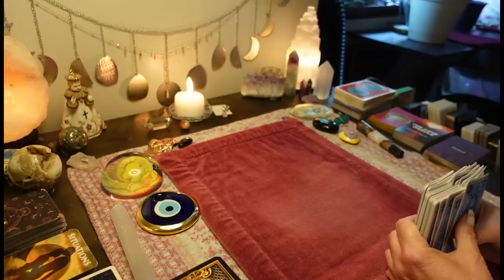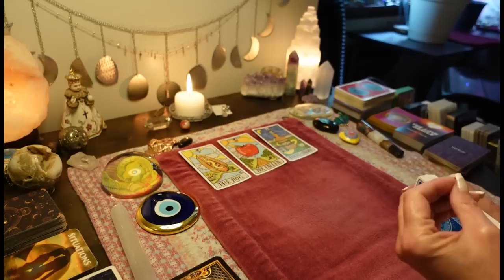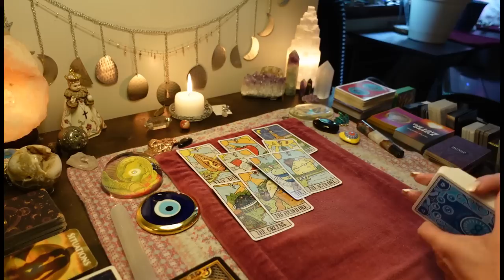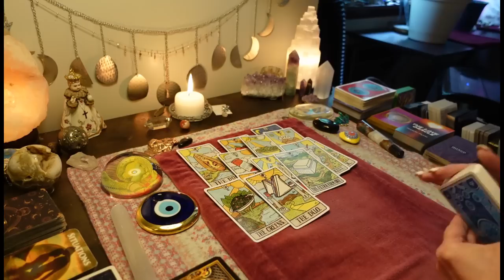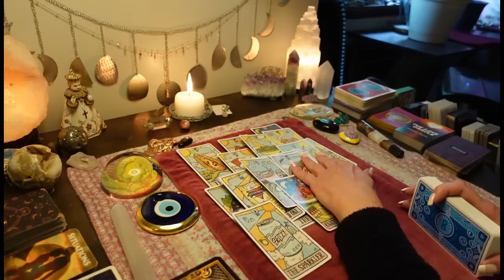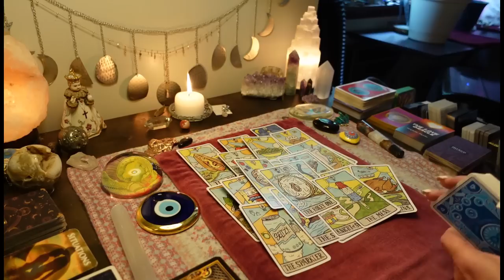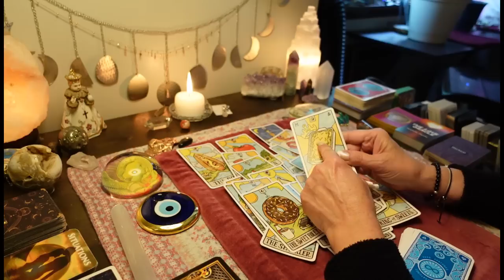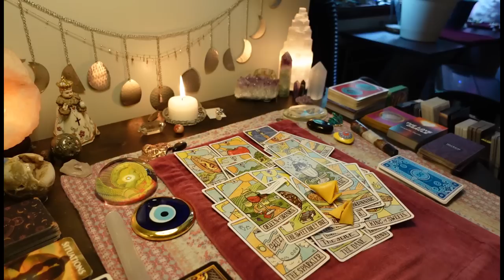Your Ex Returns! DEEP Shame & Regret! Prepare For A LONG Emotional Talk! COLLECTIVE TAROT